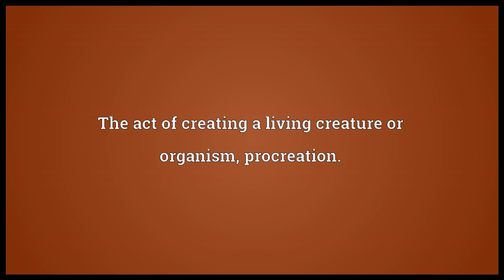generation meaning in English